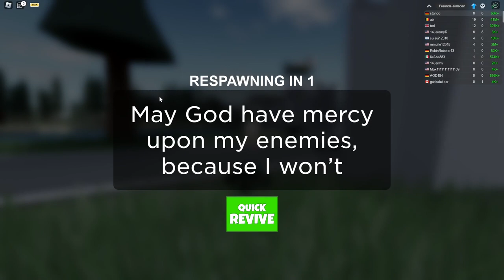Die Beste 999.999.999 Euro Militär Base - Roblox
➥Heute spielen wir Militär Tycoon in Roblox!

➖ Werbung ➖

➖ Spiel  ➖
► Das Spiel was ich im Video Spiele!

➖ Mein Equipment ➖

➖ Hashtags➖